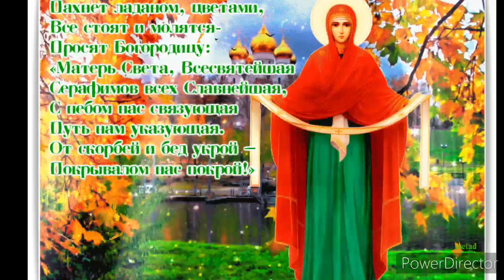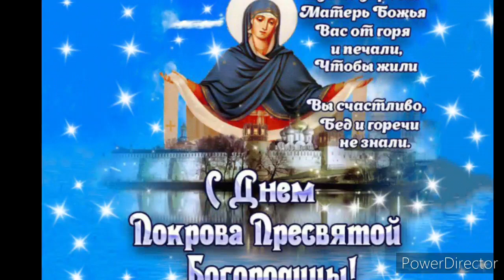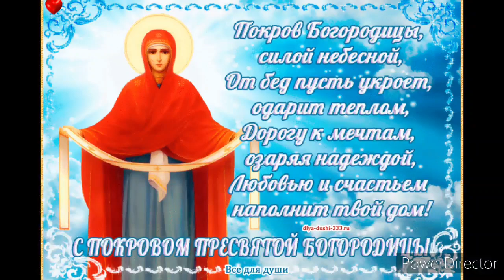ПЕСНЯ ЗДЕСЬ САМАЯ ЛУЧШАЯ К ПРАЗДНИКУ- Покров Пресвятой Богородицы! Очень Красивое Поздравление!!!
Здравствуйте Друзья и Гости моего канала!!! В этом видео вы увидите: Музыкальное поздравление или видеооткрытка к празднику Покров Пресвятой Богородицы!!!
      Покров Пресвятой Богородицы- непереходящий Великий православный праздник, отмечаемый Православной церковью. В традиции русского Православия праздник отмечается 14 октября; в греческом Православии празднуется 1 и 28 октября по новому стилю, за исключением той части (Иерусалимская православная церковь,Афон, в старостильники), которая по-прежнему используют в богослужении старый стиль. В последнем случае одна из дат празднования совпадает с принятой в Русском православии.
     В основу праздника положено предание о явлении Андрею, Христа ради юродивому, Божией Матери во Влахернском храме в Константинополе, в котором хранилась риза Божьей Матери. Богослужебные особенности во многом соответствует Богородичным двунадесятым праздникам, хотя сам праздник Покрова Пресвятой Богородицы относятся к великим  недвунадесятым праздникам.
     Согласно описанию Дмитрия Ростовского, составленному лишь в конце XVII века, чудесное видение произошло в правление императора Льва Мудрого, в воскресенье, 1 октября, в четвёртом часу ночи.Во Влахернской церкви Константинополя, которую наполнял многочисленный народ, совершалось всенощное бдение, находившийся в ней Андрей Юродивый поднял глаза и увидел-
        Пресвятую Деву Богородицу, стоящую на воздухе и молящуюся, сияющую солнечным светом и покрывающую людей Своим честным омофором.
Видя то, Святой Андрей сказал ученику своему, блаженному Епифанию:-- Видишь ли, брат Царицу и Госпожу всех, молящуюся во всём мире?
     Епифаний ответил:
            --Вижу, святой отче, и ужасаюсь.
                    -- Дмитрий Ростовский, Жития святых.
Богородицу сопровождали Ангелы и "сонмы всех святых", среди которых были Иоанн Предтеча и Иоанн Богослов. Богородица вместе с ангелами и святыми принесла молитвы" к Сыну Своему и Богу нашему" Дмитрий Ростовский так описывает молитва Богородицы:
       Когда Святой Андрей с Епифанием созерцали сие дивное видение, Богоматерь молилась на долгий час обливая слезами Своё  Боговидное и Пречистое лицо. Окончив здесь молитву,подошла к престолу, молилась и здесь за предстоящий народ. По окончании молитвы, сняла с Себя блиставшее наподобие молнии великое и страшное покрывало, которое носила на Пречистой главе Своей и, держа его великою торжественностью Своими Пречистыми руками, распростёрла над всем стоящим народом. Чудные сии мужи довольно время смотрели на сие распростёртое над народом покрывало и блиставшую наподобие молнии славу Господню; и доколе была там Пресвятая Богородица, видимо было и покрывало. По отшествии же Её,сделалось и оно невидимо. Но взяв его с собою,Она оставила благодать бывшим там.
      Смысл видения???
Это видение и знак означали спасение жителей города от нашествия, и войска противника вскоре действительно отступили.
Описанные события имели место, согласно некоторым датировкам в 910 году,по иным источникам В 902 году, при императоре Льве Мудром и патриархе Макарии, когда Византийская Империя вела войну с сарацинами- мусульманами, и Константинополю угрожала опасность. В иных источниках говорится о войне с племенами Русов в 860 году или Болгар в 926 году.
          На Руси этот праздник широко отмечался в крестьянском быту, с ним было связано множество примет, посвящеюённых окончанию осени и началу зимы. Первый по-настоящему осенний праздник. С этого дня начинались вечерние девичьи Посиделки и Осенний Свадебный сезон.
        В народной традиции в этот день отмечалась встреча Осени с Зимой. Само название Народная этимология связывает С первым снегом, который "покрывал" землю, указывая на близость зимних холодов.